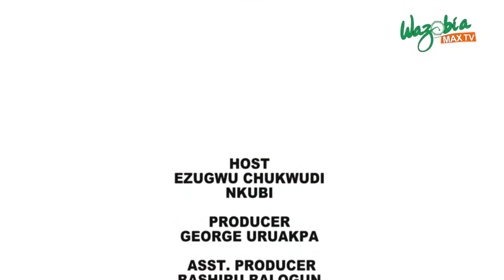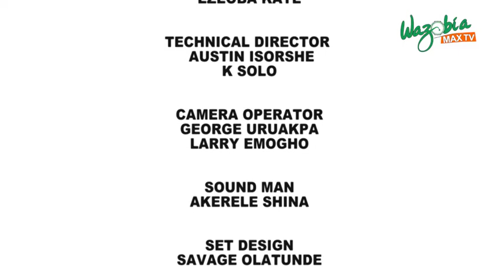Stay Safe: C For Coronavirus And Cholera | As E Dey Hot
Nkubi and Ezugwu Chukwudi discuss the latest situation report on the outbreak of cholera released by the Nigeria Centre for Disease Control.